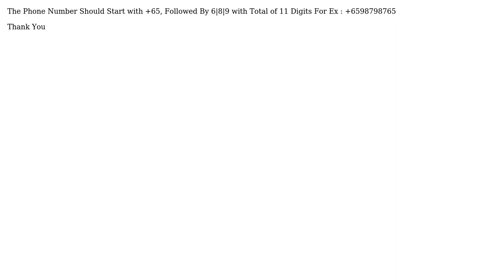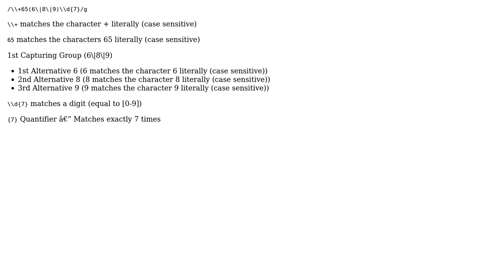Singapore Mobile Number RegEx (2 Solutions!!)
Singapore Mobile Number RegEx

With thanks & praise to God, and with thanks to the many people who have made this project possible! | Content (except music & images) licensed under CC BY-SA | Music | Images & others | With thanks to user Sagar V user Naveen Kumar Thippirishetty user KAD and the Stack Exchange Network Trademarks are property of their respective owners. You are responsible for your own actions.